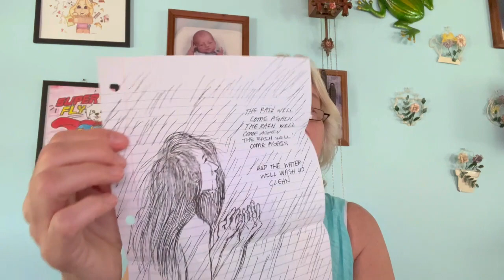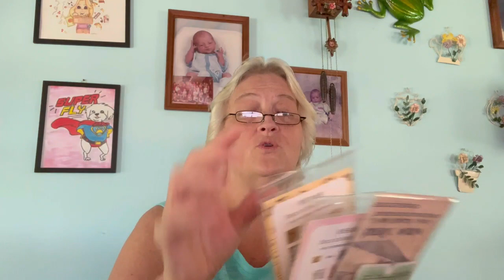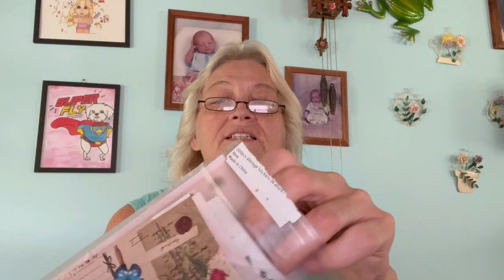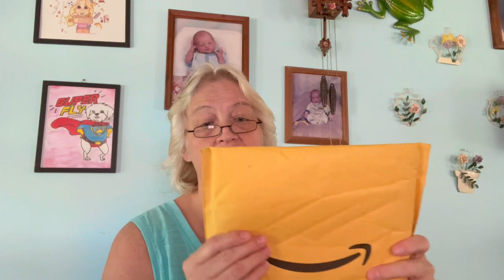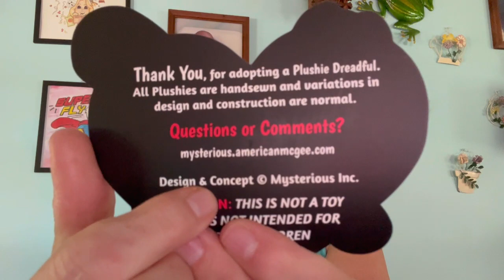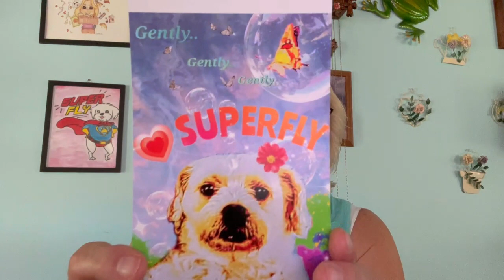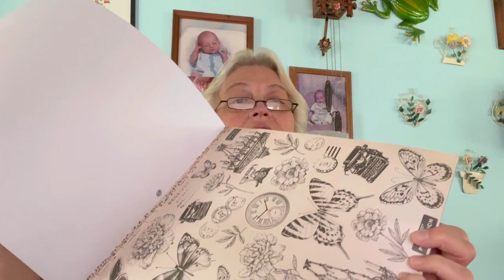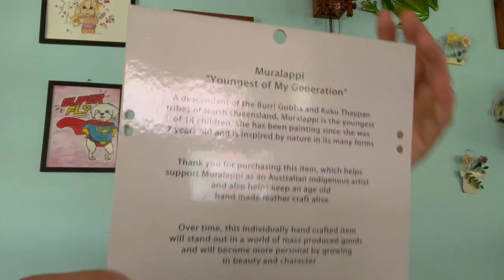Mail Time with SuperFly 💌📬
Thank you everyone for all mu beautiful mail! I love everything !!
**she made my card !! beautiful cards, prints and gifts !
*** where I got those adorable Plushie Dreadfuls and bags !  So adorable and lots of cute and different products !
I did upload this video before my cruise instead of during or after .. I will be going 🤞
❤️Write me @
SuperFly/Christine